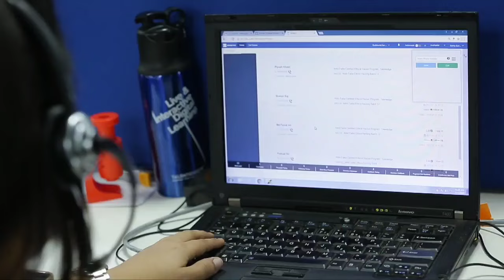Onpassive Pending Withdrawal | Onpassive Payment Getaway| Onpassive Payment Start | Ash Sir Updat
onpassive o-mail
onpassive o-cademy

duy today 👇
digitech 18 inch ring light & stand